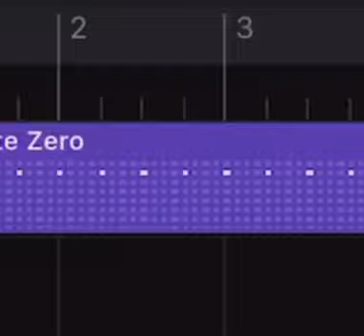Stardust (Reboot) || Teaser 1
The "Vox" in The Thumbnail Is By @weirdogangstudios4514